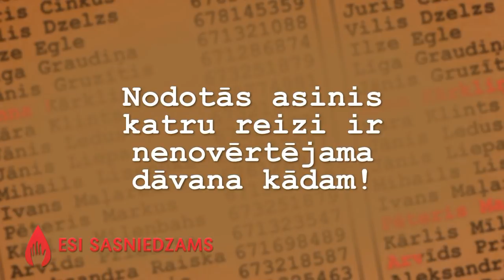Esi sasniedzams - Karīna Rubene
Latvijas Televīzijas žurnāliste Karīna Rubene - reģistrējies par asins donoru!
Turpmāk reģistrētie donori, norādot savu asins grupu un sev tuvāko asins nodošanas vietu, mobilajā telefonā saņems īsziņu, kad slimniekiem pārliešanai būs nepieciešamas viņa norādītās grupas asinis.